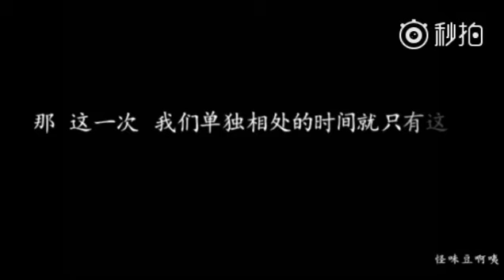陳立農 천리농 Chen LiNong 農農蘇聲合輯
轉貼自@怪味豆啊咦 之自製視頻(音頻)
如有不妥，當自刪除